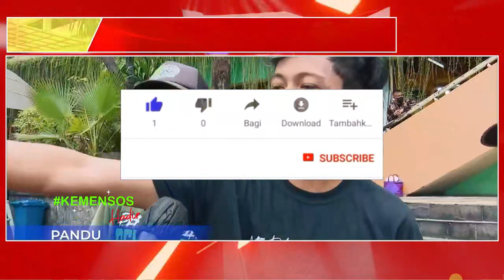Alhamdulilah Positif Di Awal Maret Cair PKH Tahap 1 cek fakta pkh tahap 1 2023 kapan cair